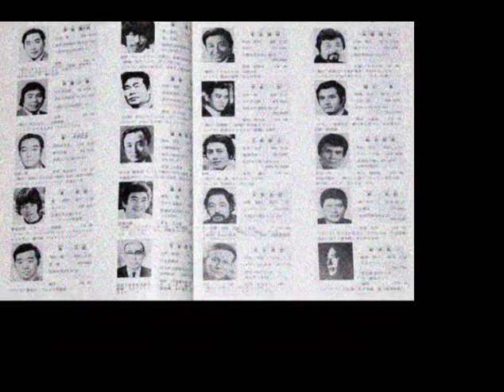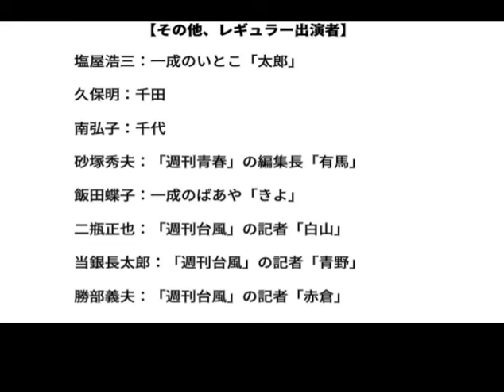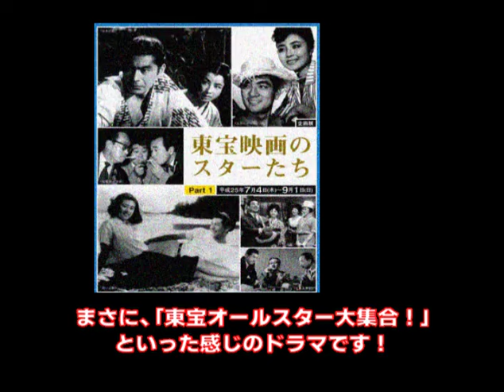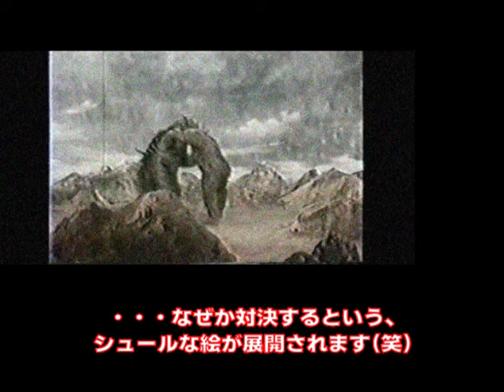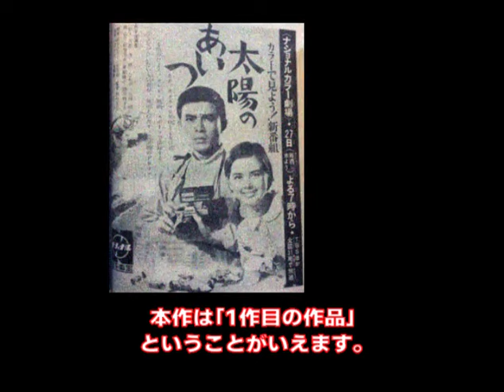【太陽のあいつ】1967年 東宝×TBS 異色ドラマ！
東宝スターが勢ぞろい！？そして怪獣も！？
主題歌は、あの「ジャ〇ーズ」！
東宝×TBSの異色テレビドラマ「太陽のあいつ」のご紹介！